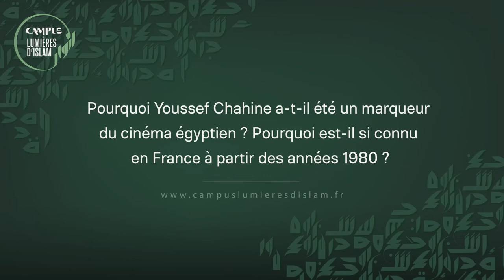L’âge d’or du cinéma égyptien 6/8 Youssef Chahine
« La reconnaissance internationale de Chahine est venue au début des coproductions avec la France, dans les années 1980, d'abord avec Adieu Bonaparte »